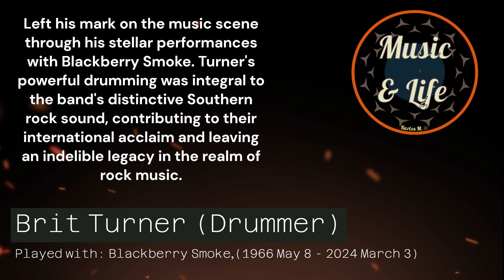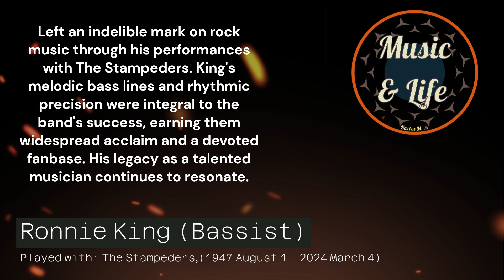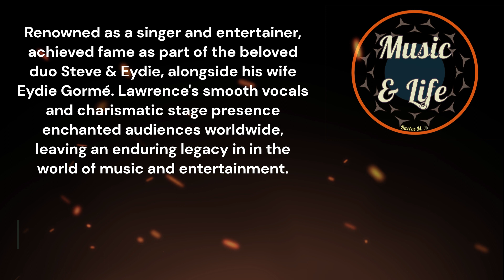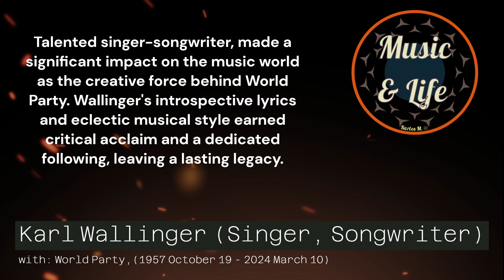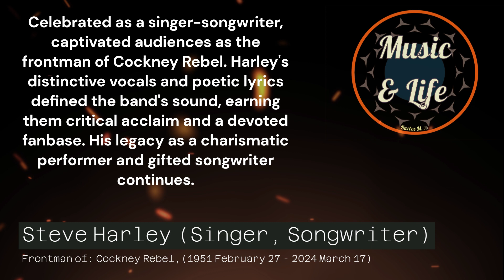RIP: They left this month (Musicians) I Mar 2024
Hello everyone, and welcome back to the Music and Life channel. I'm Karlos M, and today we gather once again to pay tribute to the incredible artists who have recently left us. Each month, we come together to celebrate their musical legacies, their profound impact on the industry, and the memories they have left behind.

In this edition, we remember the remarkable talents who have graced us with their presence and shared their extraordinary artistry with the world. From their groundbreaking contributions to the evolution of music to the emotional connection they established with fans worldwide, these artists have left an indelible mark on our hearts.

As we honor their lives, let us remember that music has the power to transcend time, and their melodies will continue to resonate with us for generations to come. Join me as we delve into the stories behind their iconic songs, reflect on their extraordinary careers, and celebrate the immense talent that made them true legends.

Before we begin, I'd like to express my deepest condolences to the friends, family, and fans of these incredible artists. Our thoughts are with you during this difficult time, and we hope that through this video, we can provide a moment of solace and appreciation for the impact these individuals had on the world.

So without further ado, let's pay tribute to these extraordinary music artists who may have left us physically but will forever live on through the power of their music. Join me on this journey of remembrance and celebration. Thank you for joining me here at Music and Life KM.

Músicos que murieron este mes.
Music artist who died this month.

R.I.P. (March/Marzo)

Brit Turner (Drummer) Played with: Blackberry Smoke
(1966 May 8 - 2024 March 3)

Ronnie King (Bassist) Played with: The Stampeders
(1947 August 1 - 2024 March 4)

Jim Beard (Keyboardist / Composer) Genre: Jazz Fusion
(1960 August 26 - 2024 March 4)

Steve Lawrence (Singer) Part of the duo: Steve & Eydie
(1935 July 8 - 2024 March 7)

Karl Wallinger (Singer / Songwriter) with: World Party

Eric Carmen (Singer / Songwriter) with the 1975 hit: All by myself
(1949 August 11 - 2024 March 10)

Steve Harley (Singer / Songwriter) Frontman of: Cockney Rebel
(1951 February 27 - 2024 March 17)

Recordánadolos con alegría, gracias por sus contribuciones a la música!
Enjoying their music and remembering his legacy to music!

PD.

Karlos M.